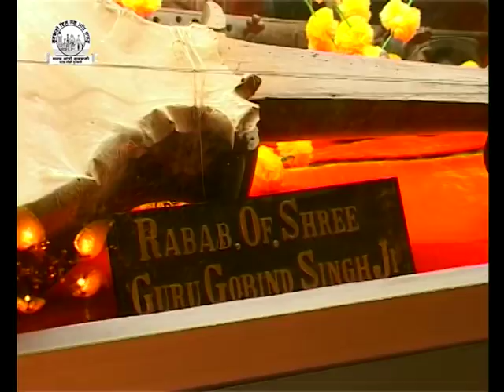Bhai Jagpreet Singh Ji Patiale Wale - Waheguru Nit Bachan Uchaarai | Shabad Gurbani Kirtan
Album : Amrit Bani
Shabad : Waheguru Nit Bachan Uchaarai
Ragi : Bhai Jagpreet Singh Ji Patiale Wale
Audio Label : SSG
CopyRight : Oberoi Cassette Company
Vendor: Oberoi Cassette
Company Entertainment Pvt. Ltd.